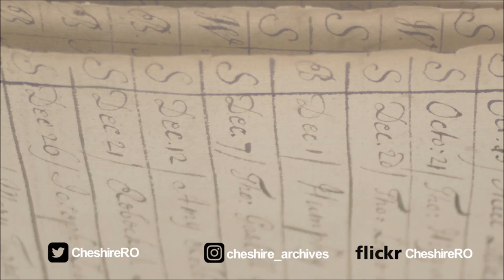Photograph album and music box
Photograph album belonging to Ernest Molyneaux. It contains a variety of family photographs, c1880-c1960 alongside a functioning music box at the back. The video shows a complete play through of the songs.

Each internal page is decorated with paintings of flowers and an embossed leather cover with brass clasp protects the whole thing.

P 316/5448/530, Warrington, St Elphin parish.

You can find more of our inspiring archives by joining us at the following places:

Intro and Outro music: Bluesy Vibes (sting) by Doug Maxwell/ Media Right Productions.